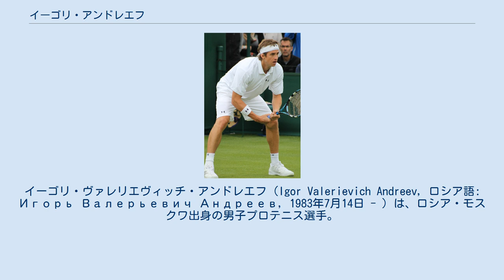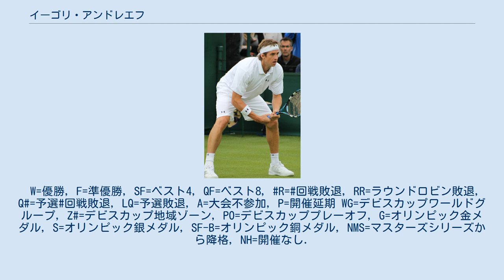イーゴリ・アンドレエフ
イーゴリ・ヴァレリエヴィッチ・アンドレエフ（Igor Valerievich Andreev, ロシア語: Игорь Валерьевич Андреев, 1983年7月14日 - ）は、ロシア・モスクワ出身の男子プロテニス選手。
赤土のクレーコートを得意にしたベースライン・プレーヤーである。
 アンドレエフは7歳の時から、モスクワ市内にある「スパルタクラブ」でテニスを始めた。
この名門クラブは、かつての女子の名選手だったオルガ・モロゾワがテニスコーチの夫とともに設立したものである。
15歳の時、練習拠点をスペインのバレンシアに移した。
2002年にプロ入り。
2004年から男子テニス国別対抗戦デビスカップロシア代表選手に選ばれ、同年のアテネ五輪にも出場した。
オリンピックでは、シングルスはチリのニコラス・マスーとの3回戦まで勝ち進んだが、ニコライ・ダビデンコと組んだダブルスは2回戦でイスラエルのジョナサン・エルリック/アンディ・ラム組に敗れた。
オリンピックの後、アンドレエフとダビデンコはクレムリン・カップダブルスで、マヘシュ・ブパシ/ヨナス・ビョルクマン組を3-6, 6-3, 6-4で破って優勝した。
 イーゴリ・アンドレエフは2005年4月、バレンシア・オープン決勝でダビド・フェレールを破り、男子ツアーのシングルスで初優勝を飾った。
この年は男子ツアーでシングルス年間3勝を挙げ、2006年4月3日付で世界ランキングの自己最高位24位をマークした。
しかし、2006年4月28日にアンドレエフは左膝軟骨損傷修復のための手術を受け、半年間の戦線離脱を余儀なくされた。
その間に世界ランキングも降下し、2007年全仏オープンを迎えた時は125位まで落ちていた。
この大会で、アンドレエフは4大大会男子シングルスで初めての好成績を出した。
1回戦で第3シードのアンディ・ロディックを3-6, 6-4, 6-3, 6-4で破って波に乗り、4回戦でマルコス・バグダティスを破った。
初めての準々決勝では、第6シードのノバク・ジョコビッチに3-6, 3-6, 3-6のストレートで敗れた。
（この大会では、アメリカの男子選手9名がすべて1回戦敗退に終わったが、これはテニス4大大会史上40年ぶりの珍事と言われた。） 2008年全米オープンでは全米で初めて4回戦に進出。
第2シードのロジャー・フェデラーとは最終第5セットまで戦ったが、結局7-6, 6-7, 3-6, 6-3, 3-6で敗れた。
2009年ウィンブルドン選手権で初の4回戦進出があり、トミー・ハースに6-7, 4-6, 4-6のストレートで敗れた。
 アンドレエフは2013年ウィンブルドン選手権男子シングルス1回戦でルカシュ・クボットに敗れた試合を最後に現役を引退した。